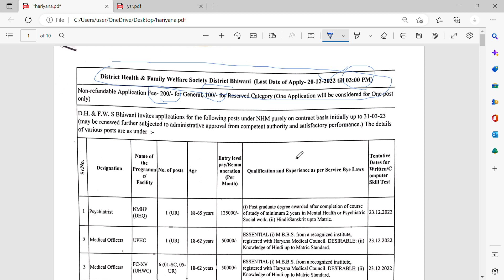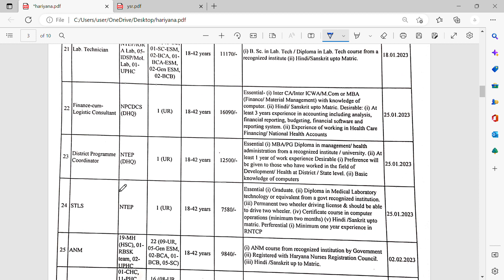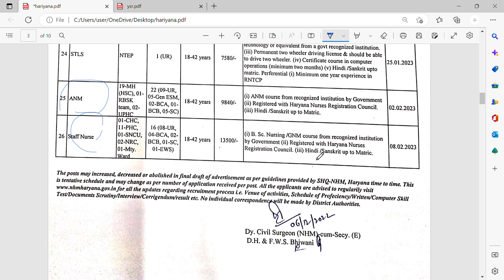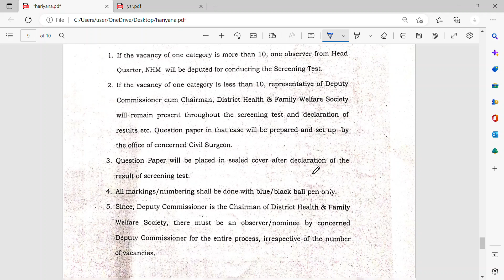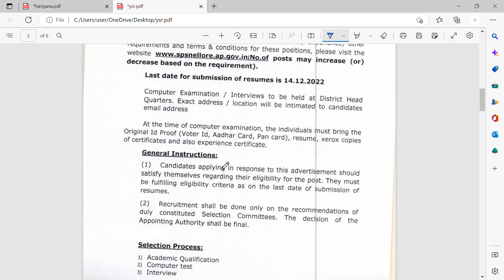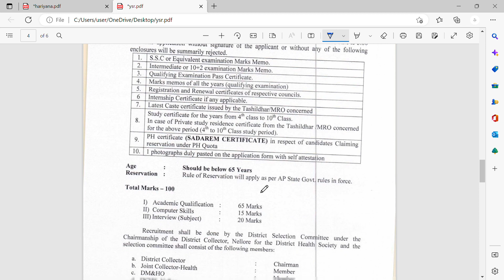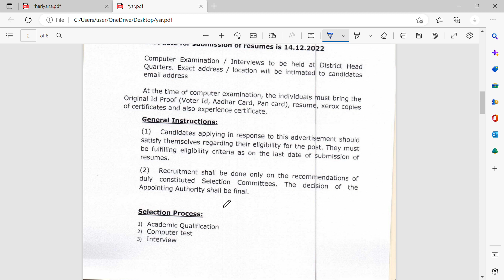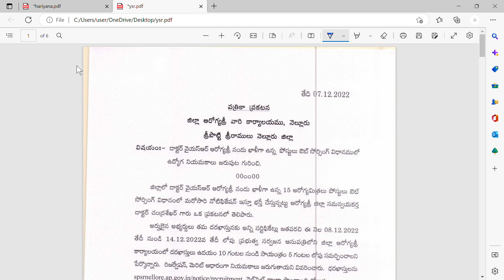GOVERNMENT PHARMACIST JOB VACANCIES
All results will be declared on the Institute last date for the application 10/12/2022.
Govt. Pharmacist Recruitment  || pharmacist vacancy  || Pharmacists  posts RML Hospital
Permanent Pharmacist Vacancy  || | Pharmacist | All India Candidate Job
About video:- pharmacist vacancy Official
Govt pharmacist vacancy  || pharmacist vacancy  || pharma jobs || Pharmacist Vacancy || ARYOGYAMITHRA JOB VACANCY||

About video:-
govt pharmacist
govt pharmacist kaise bane
government pharmacist jobs
mp govt pharmacist vacancy
latest govt pharmacist vacancy
up government pharmacist vacancy
pharmacist government jobs  maharashtra
pharmacist government jobs  in up
central government pharmacist vacancy
pharmacist govt job vacancy
pharmacist vacancy
pharmAcademy
pharma jobs
pharmacist recruitment
pharmacist jobs
pharmacy job
pharma job vacancies for freshe
jobs for fresh
job vacancy
government pharma jobs
neet result
Pharmacist Permanent Vacancy
up pharmacist vacancy
up pharmacist vacancy  latest news
pharmacist vacancy  in up
pharmacist vacancy
pharmacist vacancy
pharmacy vacancy
pharmacy vacancy up
pharmacy vacancy government
govt pharmacist vacancy  | govt pharmacist job in  | pharmacist vacancy | pharma jobs
Pharmacy Vacancy
Nursing Vacancy
Paramedical Vacancy
nursing vacancy
Pharmacist Vacancy